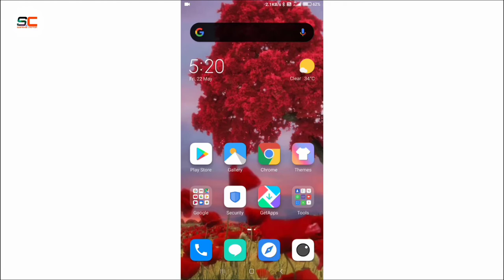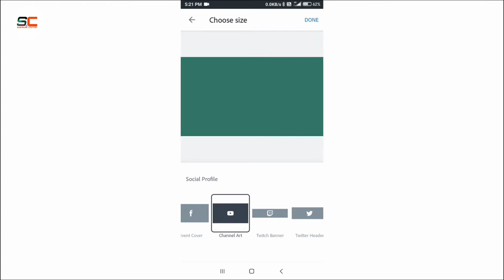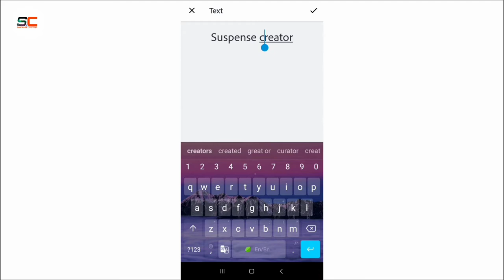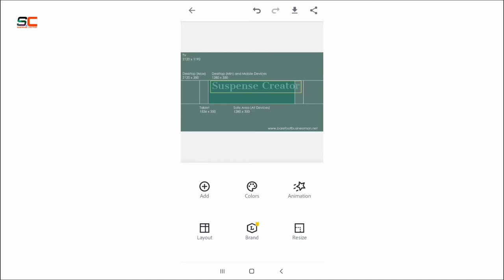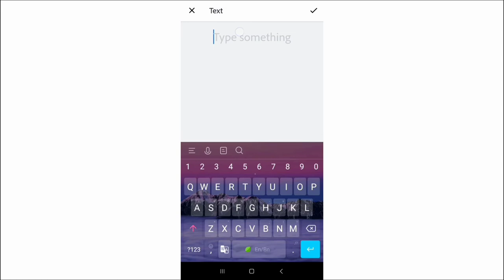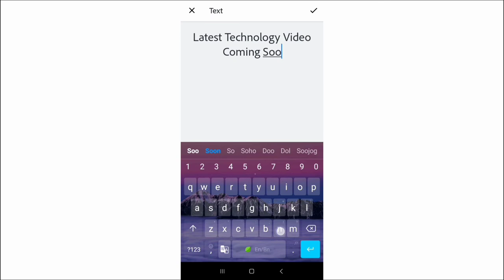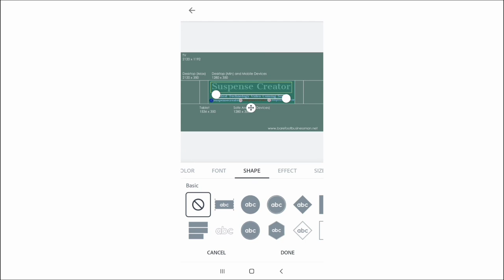How To Create YouTube Channel Art || Suspense Creator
Here I will show you How To Create YouTube Channel Art. Its very important video